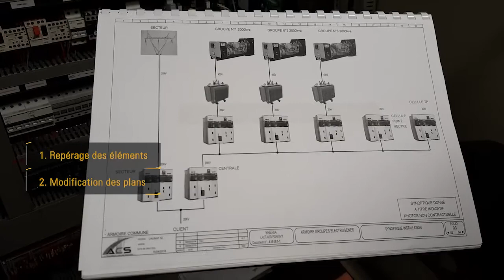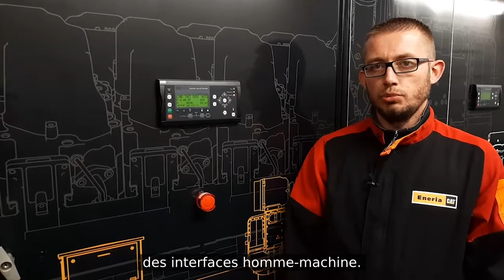La rénovation d'armoires électriques industriels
La rénovation d'armoires électriques industriels permet de moderniser les installations vieillissantes mais aussi de sécuriser les installations électriques et par voie de conséquence la production de nos clients